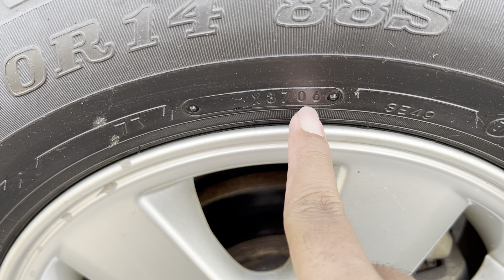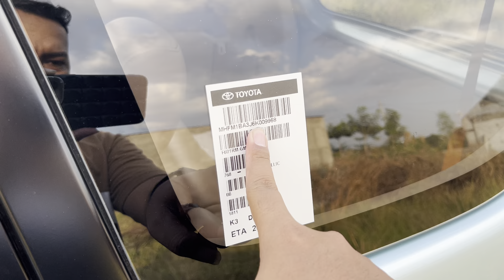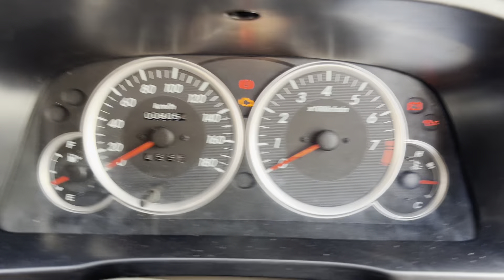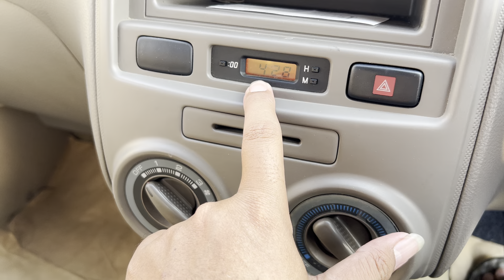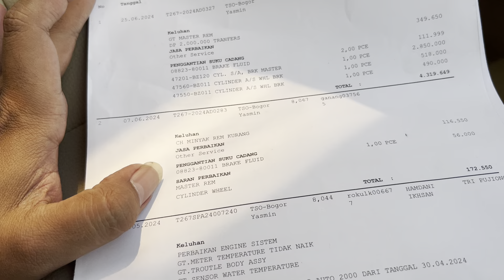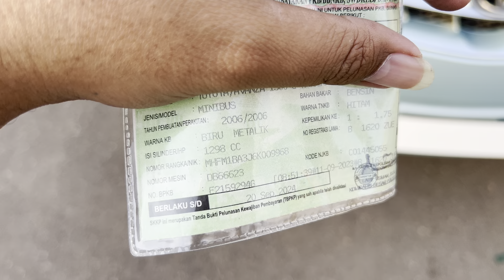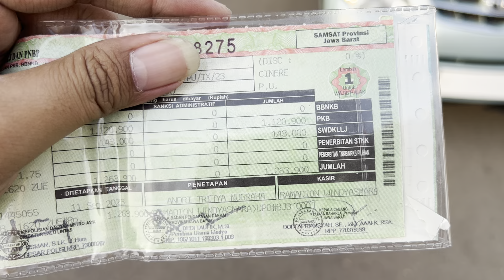ODDO 8 RIBU PERAK ~ JUAL TOYOTA AVANZA G VVTI 2006 MANUAL SERVIS RECORD, BODY NOL SPET SUPER ANTIK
Detail Kondisi Mobil Dan Keterangan Lain Ada Dalam Video
Lokasi Solo Jawa Tengah

Melayani tukar tambah mobil
Pembayaran bisa Cash dan Kredit
Untuk simulasi angsuran bisa Japri nomor di bawah

Sukrebmu Semangatku..